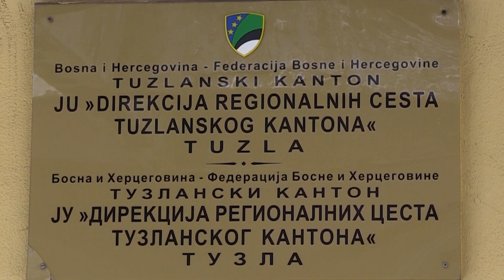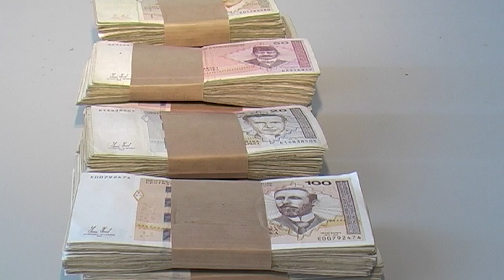Rebalans Direkcije regionalnih cesta TK: Novi prihodi od 2,2 miliona KM - 12.12.2018.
Finansijski plan Direkcije regionalnih cesta Tuzlanskog kantona za 2018. godinu doživio je svoje izmjene, na što je Kantonalna Vlada danas dala saglasnost. U ovoj godini ostvareni su novi prihodi, nakon čega je i uslijedio rebalas Budžeta Direkcije. Sredstva su usmjerena za značajne projekte iz ove godine.